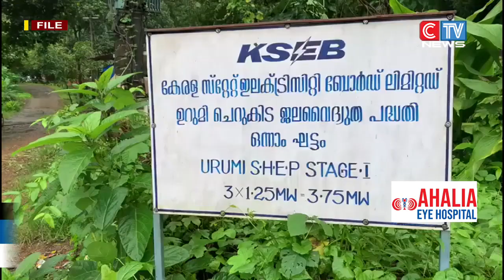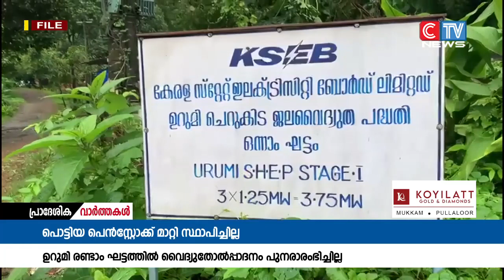പൊട്ടിയ പെൻസ്റ്റോക്ക് ഒരു വർഷമായിട്ടും പുനഃസ്ഥാപിക്കാൻ സാധിക്കാതായതോടെ ഉറുമി രണ്ടാംഘട്ട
പൊട്ടിയ പെൻസ്റ്റോക്ക് ഒരു വർഷമായിട്ടും പുനഃസ്ഥാപിക്കാൻ സാധിക്കാതായതോടെ  ഉറുമി രണ്ടാംഘട്ട ജലവൈദ്യുതപദ്ധതിയിൽ ഈ വർഷവും ഉത്‌പാദനം മുടങ്ങുമെന്ന് സൂചന.